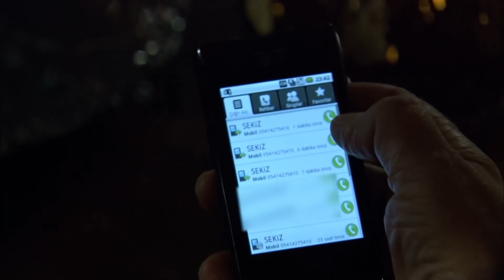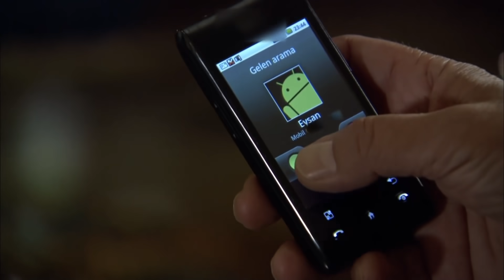Ezel, Kenan Birkan'ı Köşeye Sıkıştırdı | Ezel 37. Bölüm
Ezel 37. Bölüm | Ezel, Kenan Birkan'a Sekiz'i şüpheye düşürdüğünü söylüyor. Kenan'dan Sekiz'i istiyor.
Sekiz'i Bana Ver!

Dayı'nın düşüşü, Kenan'ın yükselişi olabilecek mi?
Şimdi değil...
Ezel ne olursa olsun bu işi böyle bitirmemeye kararlıdır. Ali ne olursa olsun Ezel'in yanında olmaya kararlıdır. Sonra Cengiz. Sonra Tevfik. Sonra Azad. Ekip büyür. Savaş büyür. Sekiz ve Kenan, hayatlarında yeni bir döneme yelken açmak üzereyken, birden kendilerini beklenmedik bir savaş alanında bulurlar. Ama en büyük savaş bile, bir insanın yazgısını değiştirmeye yetmez. Bir hayat bitmeye karar verdiğinde... Onu kimse vazgeçiremez.

Niye?..

Yapım: Ay Yapım
Yapımcı: Kerem ÇATAY
Senaryo: Kerem DEREN & Pınar BULUT
Yönetmen: Uluç BAYRAKTAR

Oyuncu Kadrosu:
Ezel: Kenan İMİRZALİOĞLU
Eyşan: Cansu DERE
Cengiz: Yiğit ÖZŞENER
Ramiz: Tuncel KURTİZ
Mümtaz: Beyazıt GÜLERCAN
Meliha: İpek BİLGİN
Ali: Barış FALAY
Bahar: Sedef AVCI
Tefo: Sarp Akkaya
Şebnem: Bade İŞÇİL
Mert: Kemal UÇAR